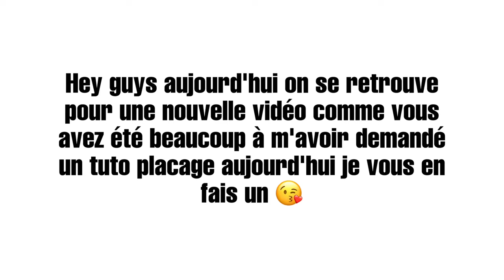TUTO : PLACAGE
Merci d’avoir regardé cette vidéo j’espère qu’elle vous auras plus je vous fais des gros bisous 😘.